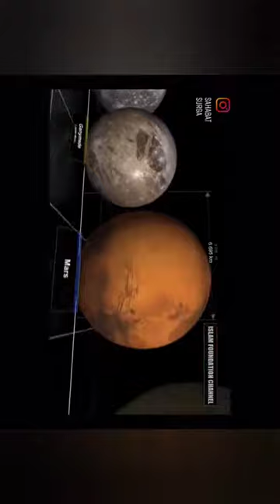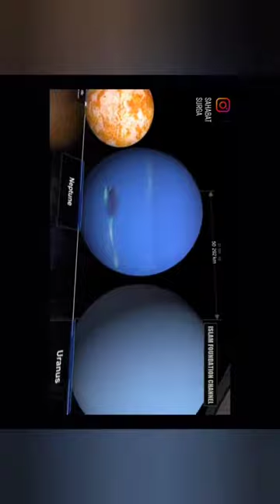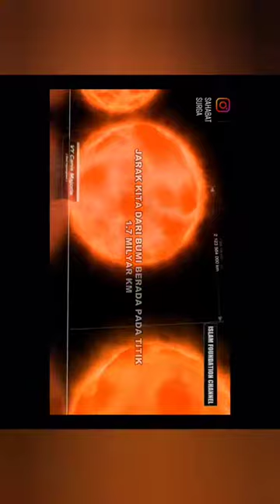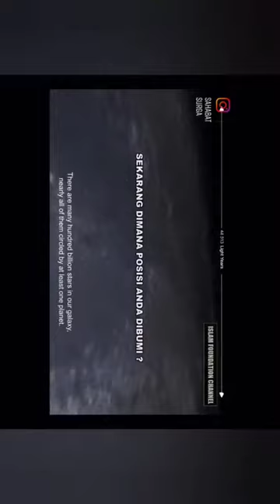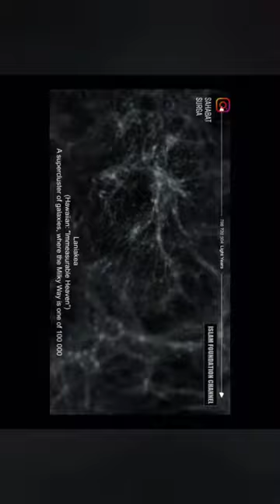betapa besarnya kita merasa besar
Gerakan Cinta Masjid (GCM) Tanjung Balai Karimun , Merupakan komunitas ke Agamaan yang di mana  Mencakup Berbagai Kegiatan seperti :

-Tabligh Akbar
-Kajian Agama Islam
-Aksi Sosial Kemanusiaan
-Bersih-Bersih Masjid/Musholla (GEBER)

Ingin  Mendukung Berbagai Program - Program GCM ?! Salurkan Infaq Anda Melalui :  REK Bank Riau Kepri Syari’ah / An. Gerakan Cinta Masjid – Norek : 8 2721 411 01 , Kode Bank : 119